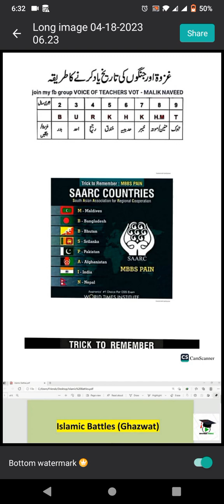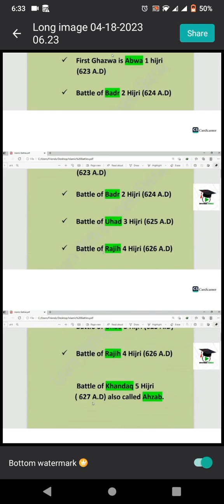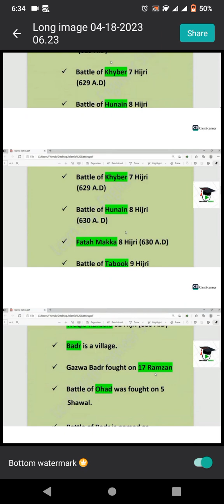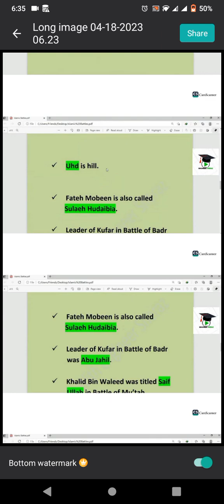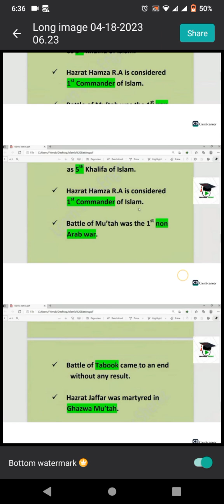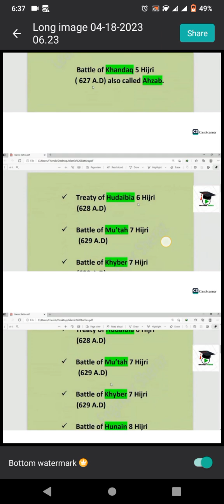Trick to remember Gazwat .most important MCQs for competitive exam FPSC#ETC#TGT#